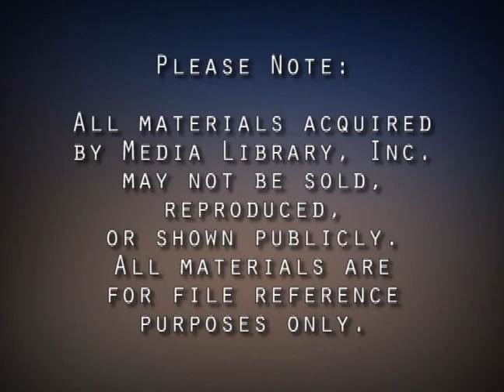Teal Bunbury Interview on KSHB